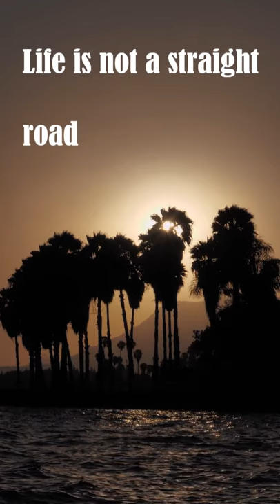Inspirational Video: It's all about choices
No one can deny the power of words; with words, anyone can “paint” be it about a broken heart, longing for loved ones, depression, the freedom we seek. Through poetry we can inspire others, we can make someone smile and words can make others cry be it of joy or sadness.